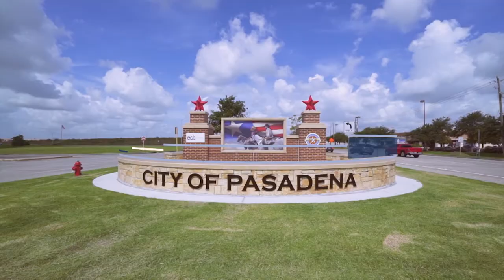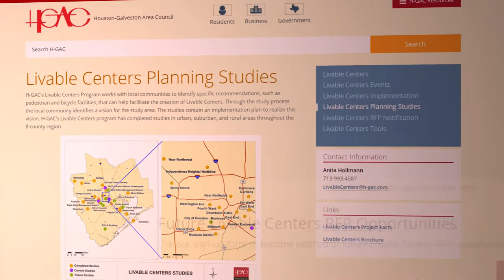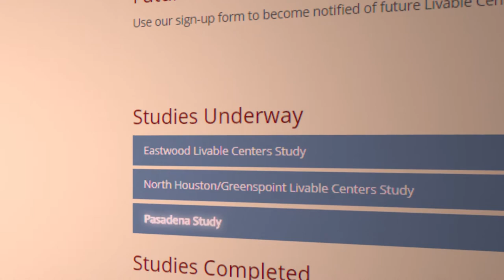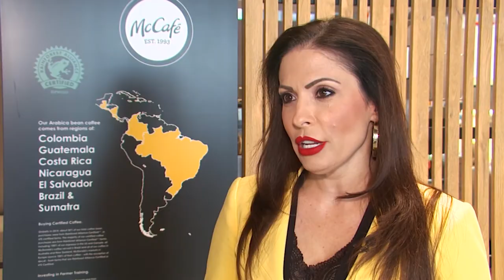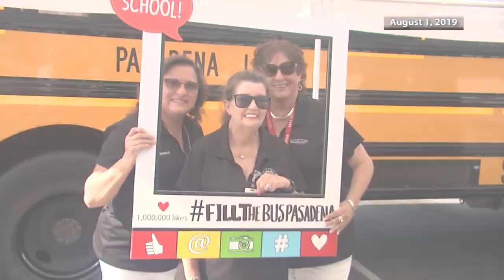Pasadena Powering Possibilities